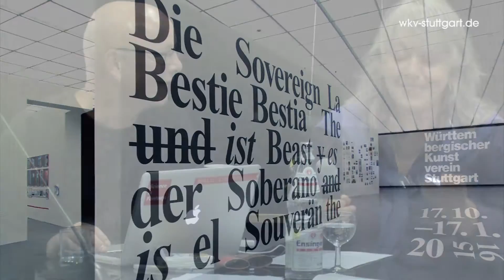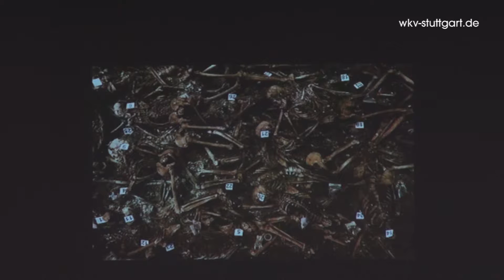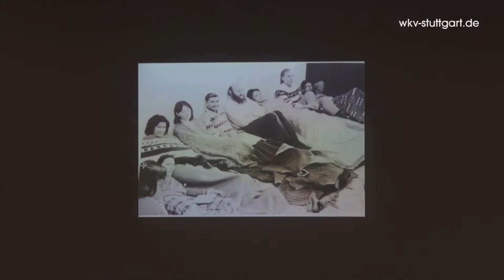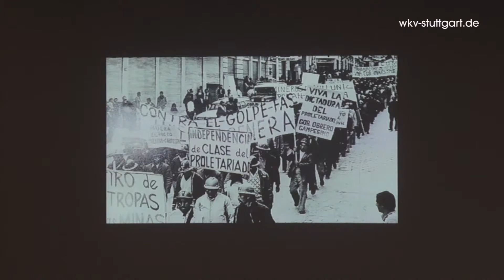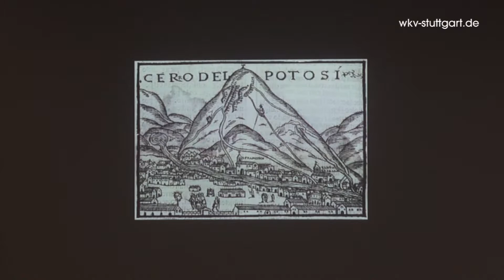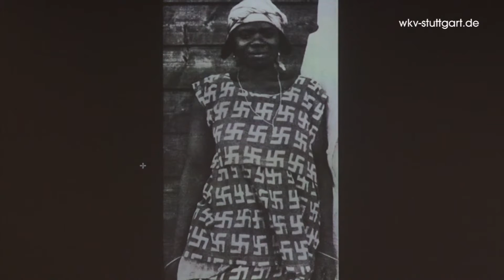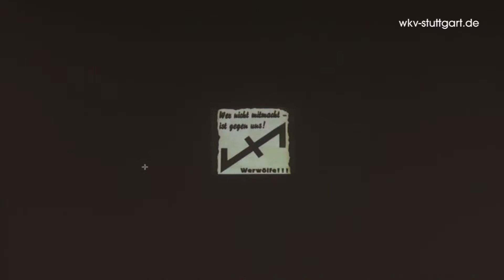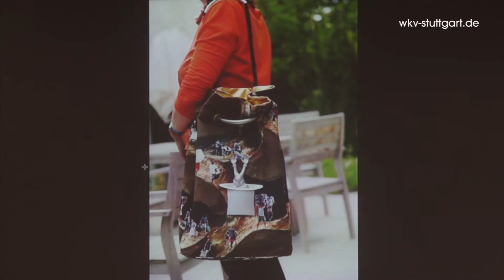Lecture Ines Doujak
About the Sculpture "Not Dressed for Conquering"

Die Bestie und ist der Souverän
The Beast and is the Sovereign